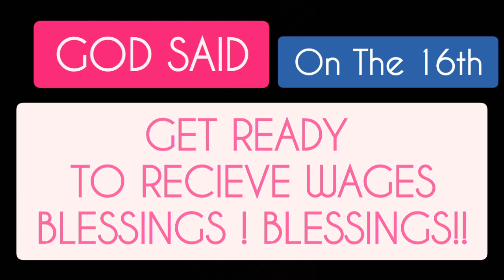On the 16th !The Lord Said BLESSINGS!! BLESSINGS!! Wages, due payments for the Chosen Aligned ones!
I Timothy 5:18‭-‬19 NKJV
For the Scripture says, “You shall not muzzle an ox while it treads out the grain,” and, “The laborer is worthy of his wages.” Do not receive an accusation against an elder except from two or three witnesses.

Amos 9.13
13-15 “Yes indeed, it won’t be long now.” God’s Decree.

“Things are going to happen so fast your head will swim, one thing fast on the heels of the other. You won’t be able to keep up. Everything will be happening at once—and everywhere you look, blessings! Blessings like wine pouring off the mountains and hills. I’ll make everything right again for my people Israel:

II Corinthians 9:8‭-‬10 NKJV
And God is able to make all grace abound toward you, that you, always having all sufficiency in all things, may have an abundance for every good work. As it is written: “He has dispersed abroad, He has given to the poor; His righteousness endures forever.” Now may He who supplies seed to the sower, and bread for food, supply and multiply the seed you have sown and increase the fruits of your righteousness,

1 Corinthians 15.58
Therefore, my dear brothers and sisters, stand firm. Let nothing move you. Always give yourselves fully to the work of the Lord, because you know that your labor in the Lord is not in vain

Ezekiel 34:26
I will make them and the places all around My hill a blessing; and I will cause showers to come down in their season; there shall be showers of blessing.

 Welcome to Newman Gopherwood Church. THE ONLY OFFICAL CHANNEL FOR THIS MINISTRY

 Overseer - Apostle Glynn Adesuwa Osemekhian

To sow a seed or pay your tithes and offerings to this ministry, please feel free to give. Thank You and God Bless You In Christ Jesus! Your giving is a blessing unto others in the body of Christ.

bank transfer
Account name: EHOJIE GLYNN
Sort Code: 60-23-08
Account Number: 73292125
SWIFT / BIC: NWBKGB2L
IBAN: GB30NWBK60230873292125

 God bless you all in Christ Jesus

 God bless!